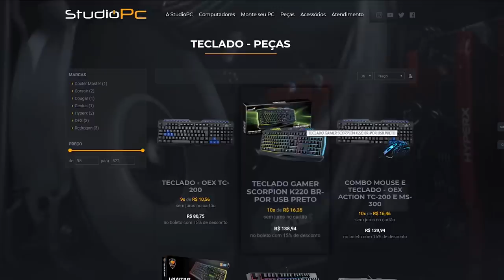ENCONTRO SÓ DE MUSTANG, carro MONSTRO é aqui - GTA 5 MODS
🎬GangueMercenária!